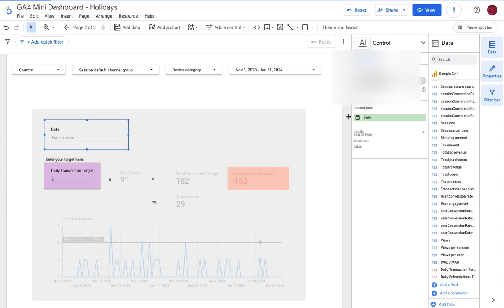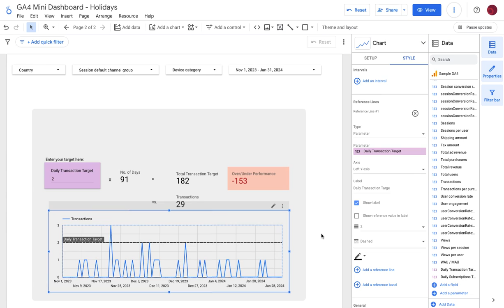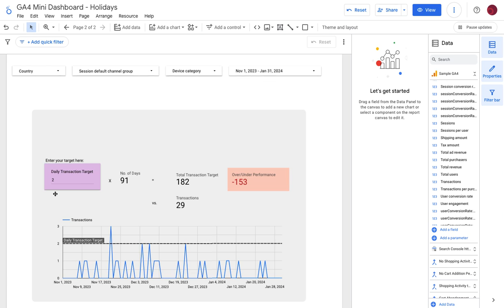How to Create a LookerStudio Dashboard with Users Inputs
Want to show the impact of hitting key performance targets? Follow these steps to create a parameter and user input box that can be used to calculate over/under performance.